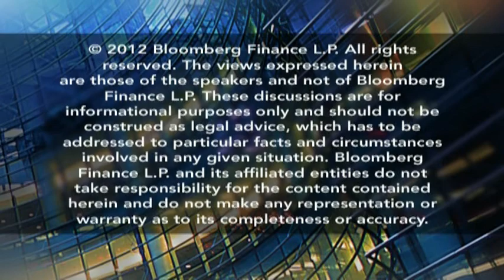New State Voter ID Laws Could Determine 2012 Election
March 26 (Bloomberg Law) -- Tova Andrea Wang, Senior Democracy Fellow at Demos, and Ben Adler, writer at The Nation, talk to Bloomberg Law's Lee Pacchia about recently enacted laws in numerous states around the country that require voters to present identification at election polls. These new voter ID laws have generated substantial controversy and have garnered legal challenges from the Department of Justice, as well as other advocacy groups. Tova and Ben both expect the United States Supreme Court to rule on one or more of the legal challenges these new measures.